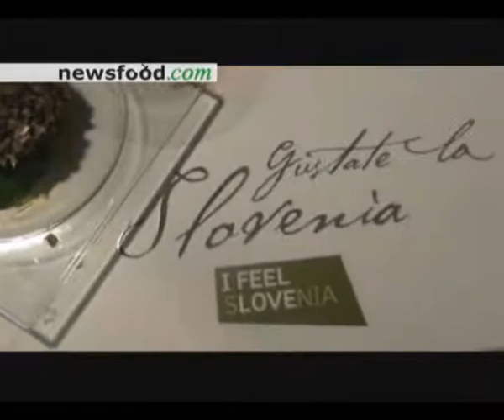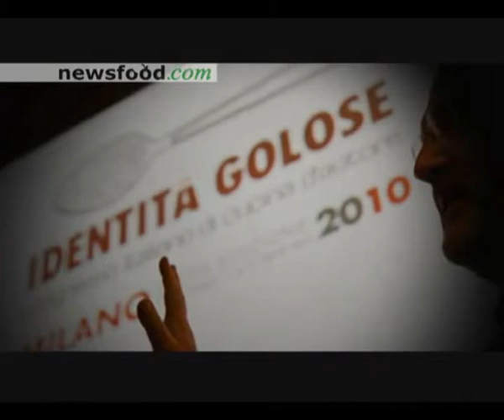Identità Golose 2010 - Il Lusso della Semplicità - Trailer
Identità Golose 2010 - Il Lusso della Semplicità - Trailer - I was there: testimonianze eccellenti